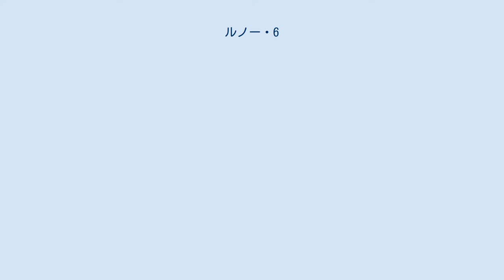ルノー・6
6は、ルノーが製造販売していた自動車である。
 ルノー・6はルノー・4をベースに4の上級版として開発され、1968年のパリモーターショーで発表された。
ルノー・4と同一のエンジン、プラットフォームを利用していたが、ルノー・4よりも大型化された。
デザインはルノー・4よりも現代的にされ、ルノー・16に類似していた。
 1970年のモデルまでは、一回り小さなルノー・4の845 cc エンジンを積んでいたため、パワー不足によりメディアに批判された。
 その後、1970年のパリモーターショーでは、ルノー・8に用いられていた1.1 L クレオンエンジンを搭載したモデルが発表された。
そのモデルには新型のトランスミッションや冷却システム、フロントディスクブレーキが採用された。
さらに同年、スペイン市場においては自動車税課税非対象の956 cc エンジンを搭載したモデルを発売した。
 1974年にはヘッドランプ形状を丸型から角型に変更し、また新型のテールランプやブラックプラスチックグリル、新型バンパーを採用した。
 フランスを含む欧州での生産は1980年に終了したが、コロンビアではルノー・9の生産が開始された1984年、スペインとアルゼンチンでは1986年までそれぞれ生産された。